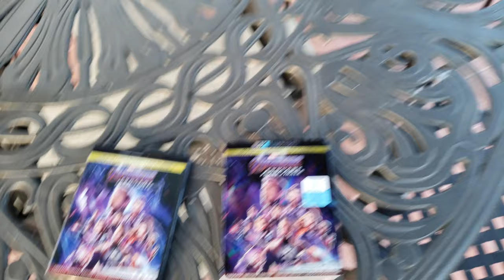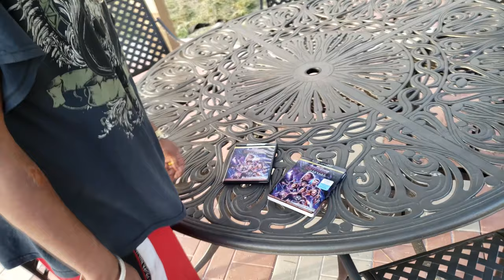Outoor Movie Night Projector Setup Avengers Endgame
Outdoor Movie Setup with Hitachi ultra short throw projector, Cerwin Vega Speakers & Yamaha AV Receiver.